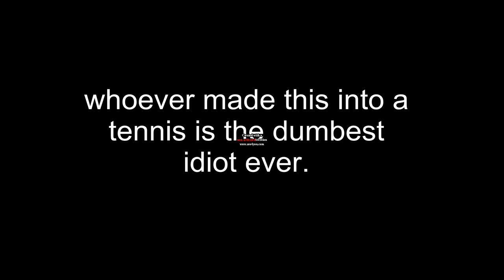IT'S TIME TO STOP